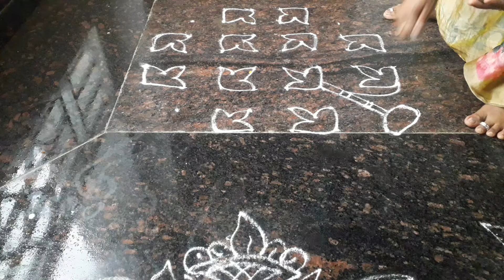dipasthambam muggu ||8×4×4dots diwali rangoli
dipavali muggulu
dipasthambam muggulu
rangoli for diwali
traditional dipavali kolam
side muggulu
melikala muggulu
diwali kolam
anchu muggulu
pandaga muggulu